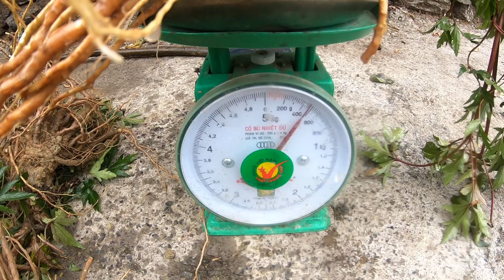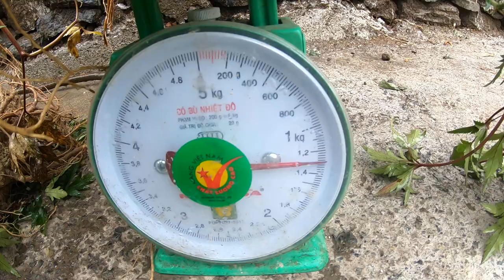SÂM ĐƯƠNG QUY SHIP TOÀN QUỐC MIỄN PHÍ 0374988027 | THẢO DƯỢC NGƯỜI DAO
If you find the content I share useful, you love me, you can support me one cup of coffee